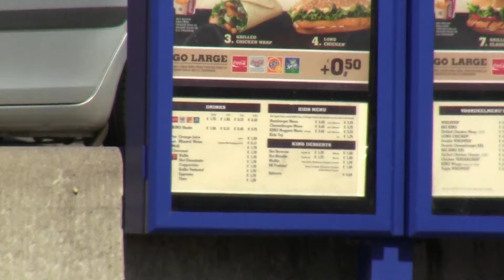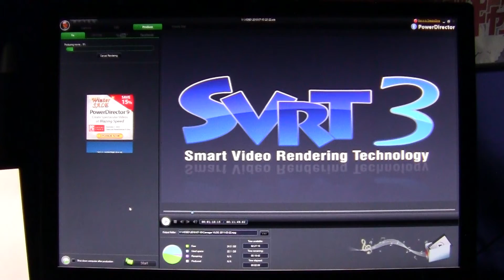Planes, Boats & Automobiles (3.28.11 - Day 270) Carnager Daily VLOG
Enjoy watching! Like what you see? Please thumb up, share, favorite and post a (video-) comment!

Want to send us a postcard from your home town or country? We always enjoy seeing them and it might just get featured on the VLOG! This is the address:

Postbus 67047
1060 JA Amsterdam
The Netherlands

Stuff to ignore:

DailyVLOG Carnager 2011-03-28 Day270 VLOG Video Log Blog ビデオブログ 2011年3月28日 amsterdam hoofddorp plane klm boat bridge windmill road car burger king